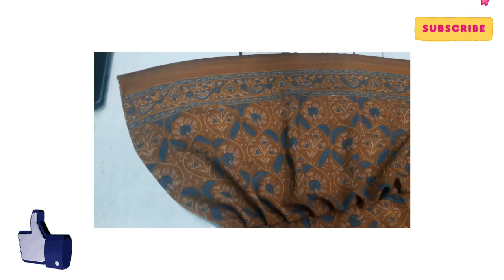Botique style frock stitching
computerembroiderydesigns
wingtipsandtricks#sewingtip#sewinghack#sewingforme#sewingtip